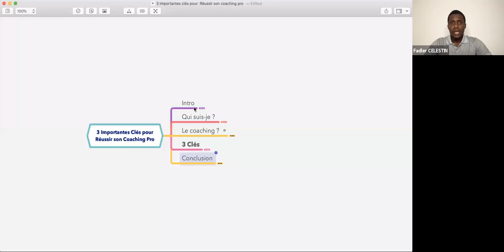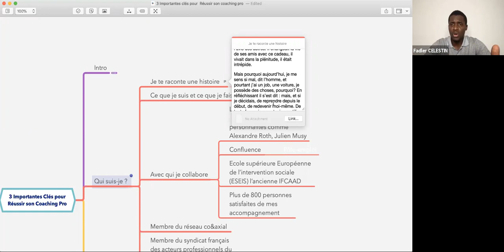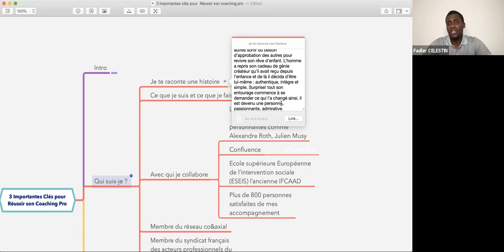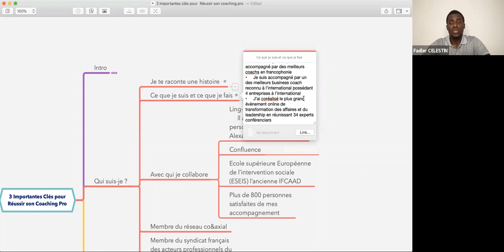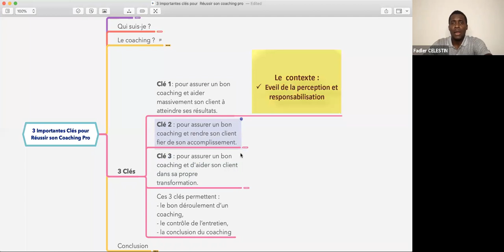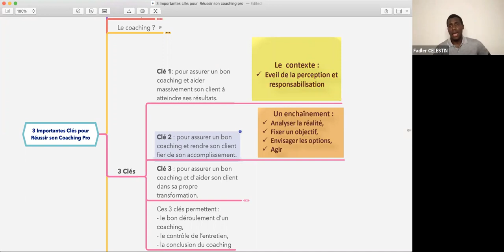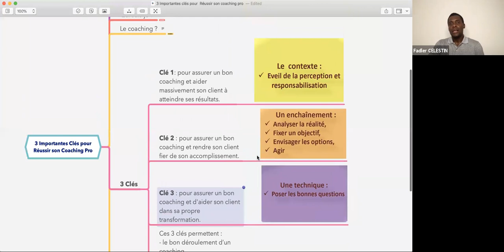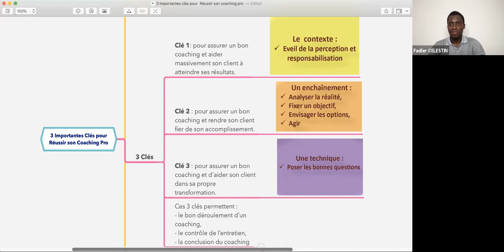Webinar: 3 Importantes clés pour réussir son coaching pro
Webinar pratique de coaching professionnel.
Je vous partage 3 clés pour réussir son entretien de coaching professionnel.

Fadler
Coach Pro.